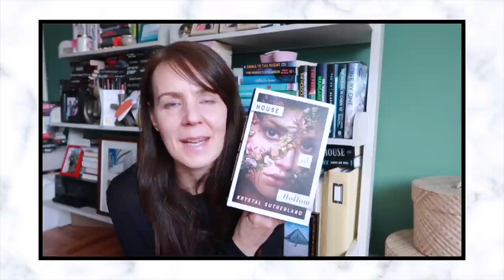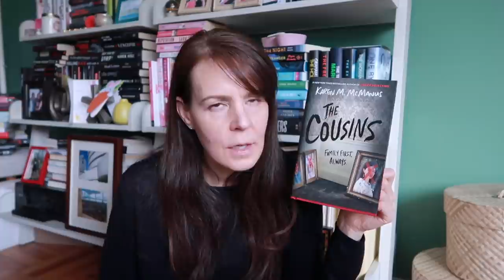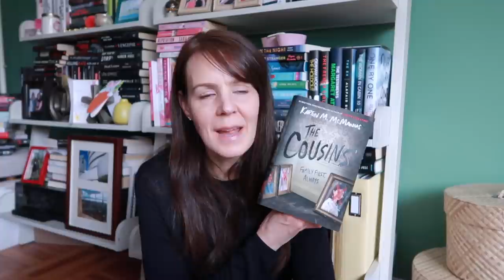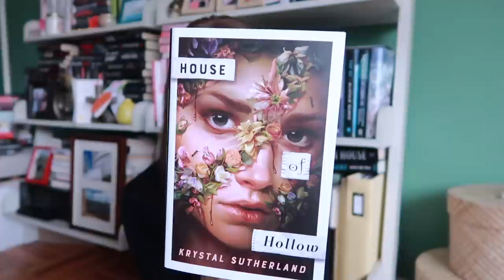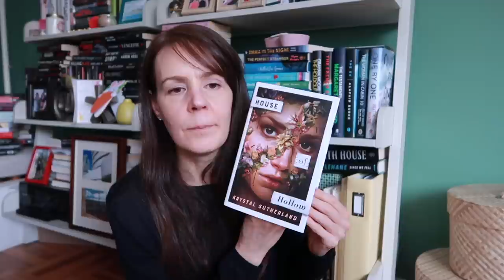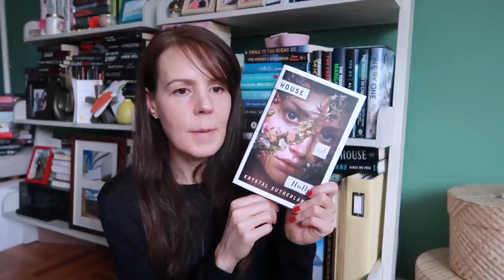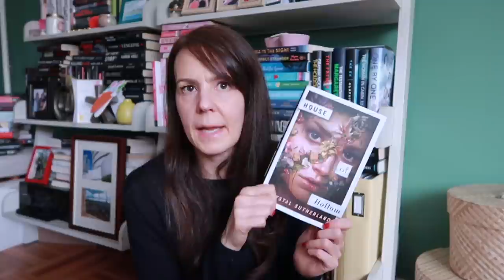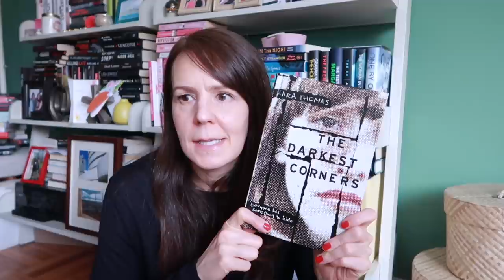APRIL READING WRAP UP 📚 | New Releases. Classic Gems. 5⭐️ Finds. And An Unhaul.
Hi Friends! I'm wrapping up all the books I read in April and found some new five star favorites and new authors I'm obsessed with.  Lots of dark and messed up people doing dark and messed up things!

Thanks to William Morrow for the ARC of Mother May I by Joshilyn Jackson.